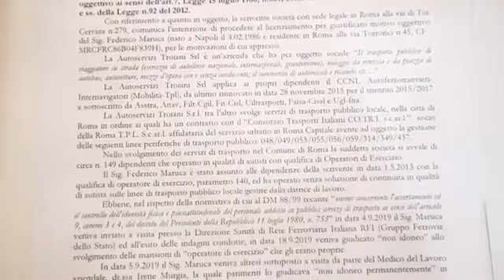Corriere TV - Licenziato Federico Maruca, ex autista, aggredito da un passeggero - (29-01-2020)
Fonte: Corriere TV